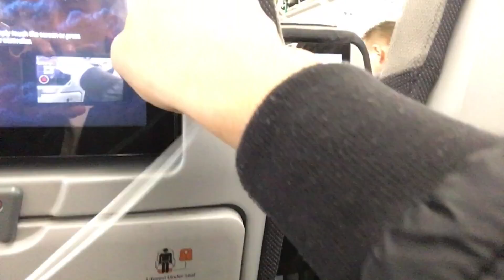HORROR Holiday Gone WRONG... Mexico 2017 - Eaten ALIVE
So I crashed in Mexico... but that's not all...

My nightmare became Reality but there was simply one thing on my mind!
My football!!!

This is a fun video about my latest holiday in Mexico and how so many things could have gone wrong due to all of the dangers of the jungle. Plane crashes, Hurricanes, crocodiles, poisonous insects, sharks and more...did I survive to perform one last round the world?

My thoughts go out to all of those caught up in the latest hurricanes and please note that no animals were hurt in this parody (apart from a fried grasshopper)!

I hope you enjoy this video as much as I did making it and look out for part 2: All Inclusive Football...Mexican style.

Football

Soccer

Animal attack

Cliff jumping

Sharks